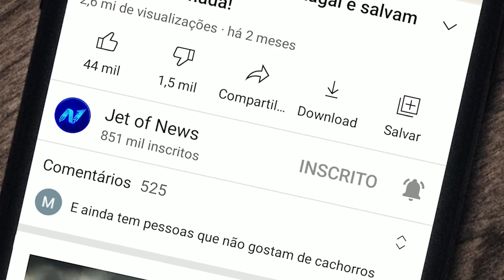Mãe tem NOVE BEBÊS ao MESMO TEMPO!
Uma mulher chamada Halima Cissé que vive no Mali, país que fica na África, chegou a engravidar e aparentemente estava em uma gestação de risco com sete bebês em sua barriga. Halima foi muito abraçada e acabou precisando fazer uma cesária quando estava com 30 semanas de gestação, que corresponde aos sete meses.

Após todos os procedimentos necessários para começar a trazer os bebês ao mundo, a surpresa acabou sendo descoberta quando todos os sete bebês tão aguardados foram retirados com saúde do forninho da mamãe. Acontece que o número era maior que o esperado e ao invés das sete crianças, ainda haviam mais duas para nascer e essa mamãe acabou tendo uma das gravidezes mais comentadas do mundo.